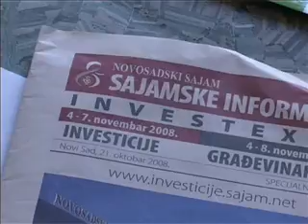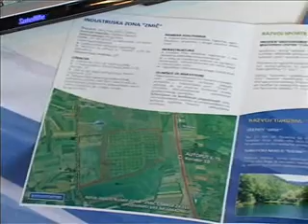Potencijali paraćinske opštine na sajmu investicija